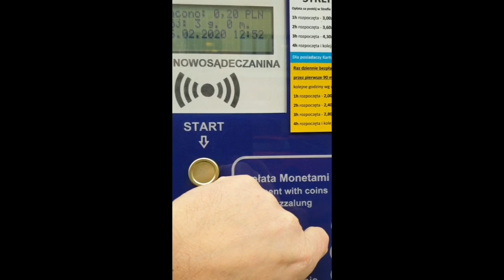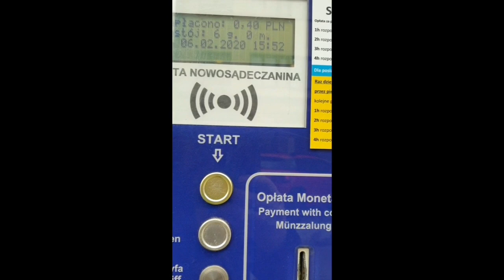Parkowanie za grosze z Kartą Nowosądeczanina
Wadliwe funkcjonowanie parkomatów w Nowym Sączu po wprowadzeniu Karty Nowosądeczanina (zapewnia m.in. 90 minut bezpłatnego postoju dziennie). Twórcy systemu twierdzą że wszystko działa bez zarzutu a wytykane błędy są "rzekome". Więcej piszemy na
Wykorzystano fragmenty materiału opublikowanego przez Urząd Miasta Nowego Sącza 31 stycznia 2020.